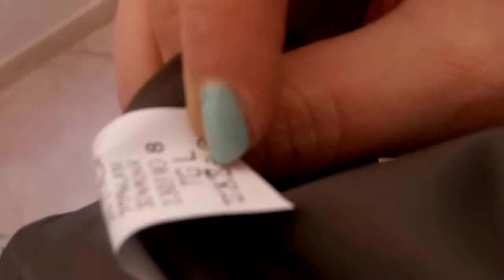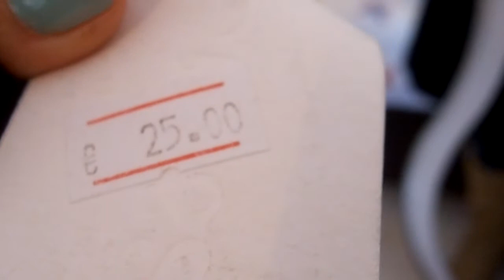SHOPPING AL MERCATO + outfit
Vi faccio vedere cosa ho comprato indossandolo...quindi 1° video outfit!!

NB: QUESTO E' UN OUTFIT LOW COST.SE AVETE DA RIDiRE SU CHI COMPRA AL MERCATO,ABBIGLIAMENTO CINESE ECC. NN GUARDATE QUESTO VIDEO!
SE VI ASPETTATE DA ME OUTFIT D GRAN MARCA ASPETTATE UN BEL PO'.
IO ACQUISTO QUASI SOLO AI MERCATI.

NB2: VISTO CHE DA IERI NN SI PARLA PRATICAMENTE D ALTRO SOTTO UN ALTRO VIDEO,NN SO SE IL PELO DEL CAPPOTTINO SIA VERO O NO...DUBITO VISTO IL PREZZO,MA NN SI SA. SONO CONTRO LE PELLICCE VERE E PROPRIE,MA SE VEDO UNA PICCOLA BORDATURA D PELO SINCERAMENTE NN VADO IN PARANOIA. QUINDI RISPARMIATEVI I COMMENTI SU PELLICCE & CO.GRAZIE